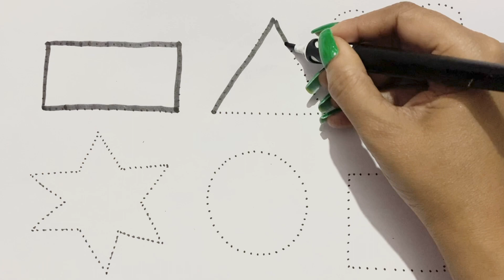Shapes for kids, Learn 2d shapes, English singing, colors| Preschool Learning for toddlers, ABC song